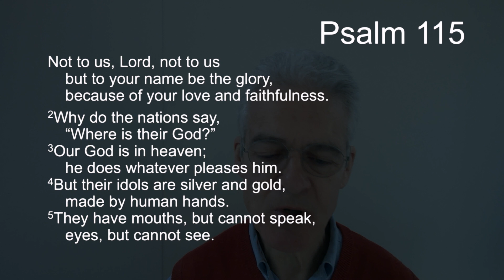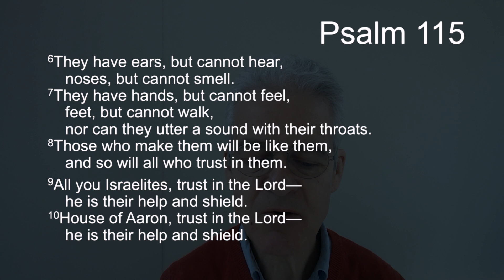TFTD - Thursday 11th March 2021